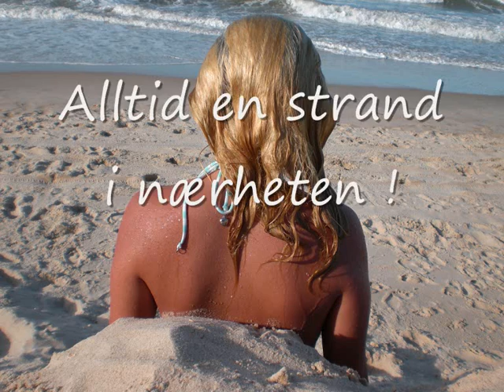SanMarcos Brasil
Minha linda casa em San Marcos, Porto das Dunas, Aquiraz Fortaleza Ceara Brasil  Julho 2008 :-)
Adoro Brasil!